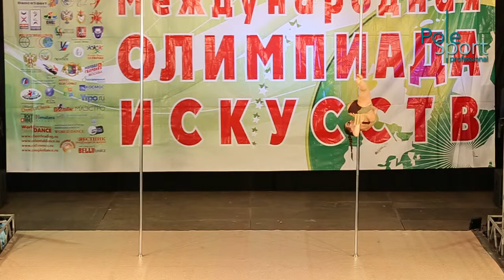VI Open Russian Cup, apr 2014 - Goncharova Viktoriya, qualification.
Гончарова Виктория, pole artistic любители (квалификация).

29-30 апреля 2014 года.